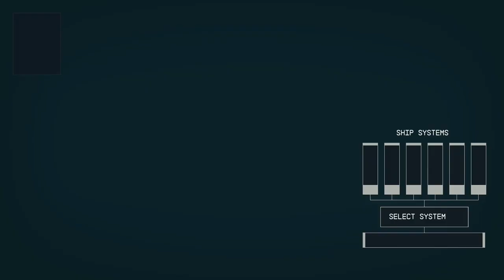STARFIELD - XBOX Walkthrough - PART 35 - GROUNDPOUNDER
Groundpounder - Side Mission